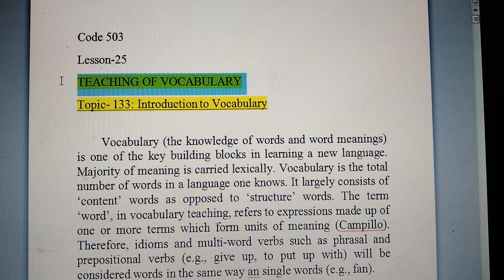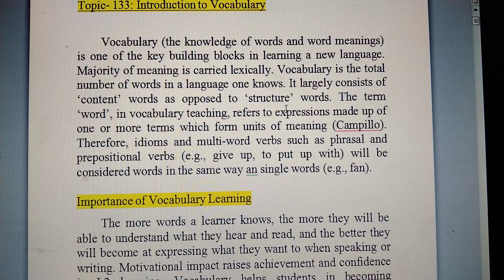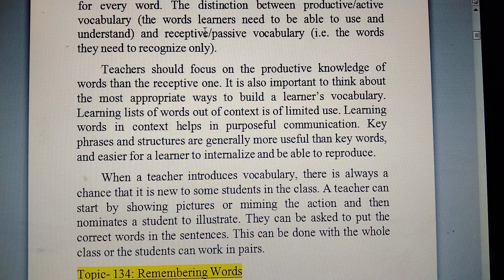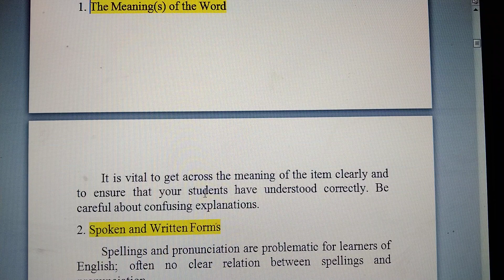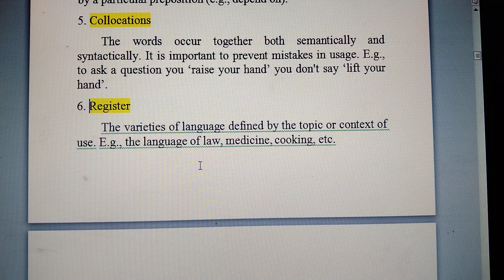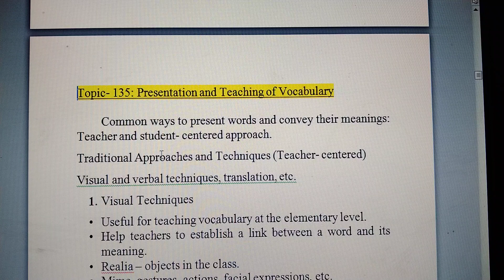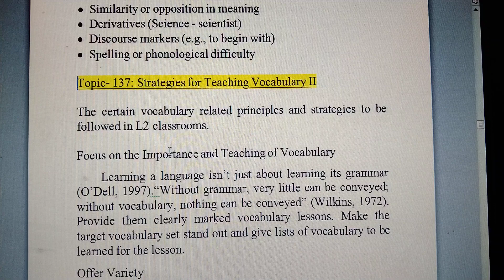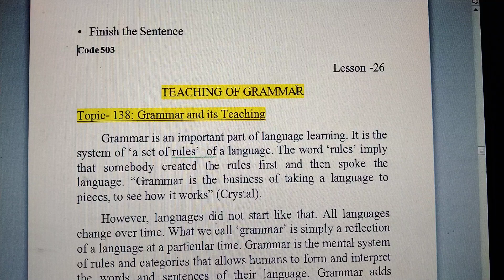Teaching of Vocabulary Code 503 Lesson 25